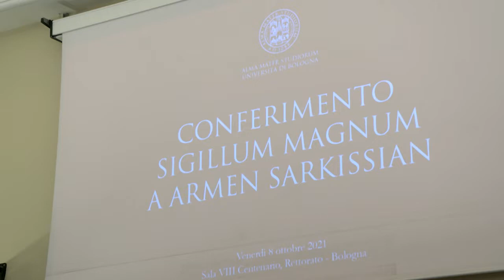Նախագահ Արմեն Սարգսյանը Բոլոնիայի համալսարանում հանդես է եկել ելույթով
The Office of the President of the Republic of Armenia

Պետական այցով Իտալիայում գտնվող՝ Հայաստանի Հանրապետության նախագահ Արմեն Սարգսյանը Բոլոնիայի համալսարանում հանդես է եկել ելույթով՝ ներկայացնելով քվանտային աշխարհի մասին իր նոր գրքի հիմնական թեզերը։